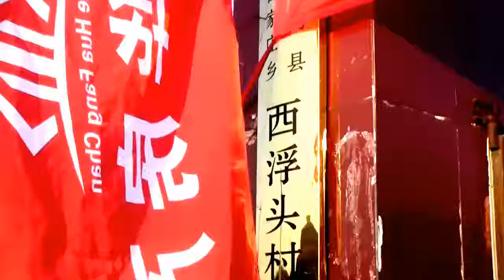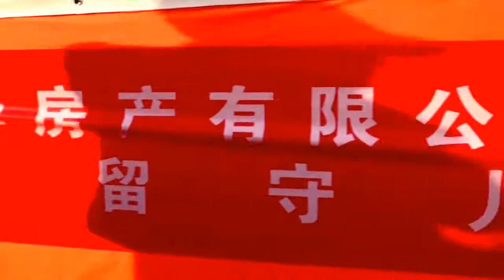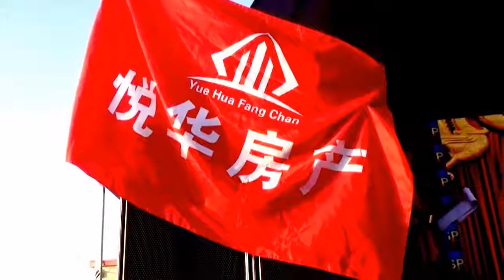大同：大同县新年爱心慰问